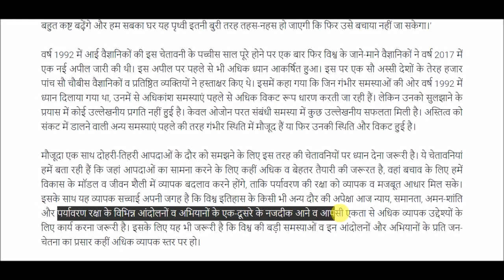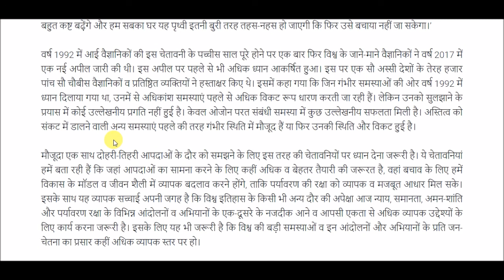चुनौती बनती आपदाएं || Important Article